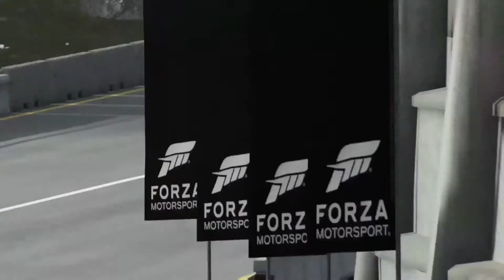Forza Motorsports 7 | 2002 Lotus Esprit | Drift Run | Bernese Alps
Quick run of bernese alps,  song  run it: post malone and lil yachty